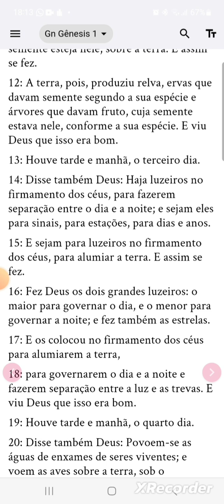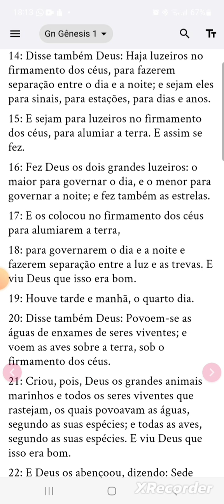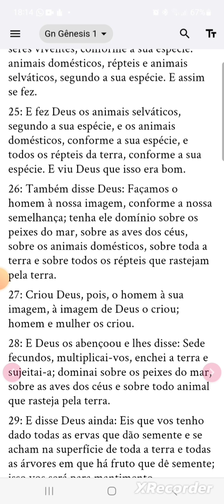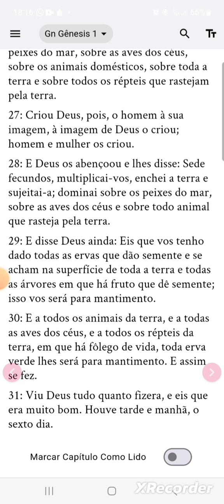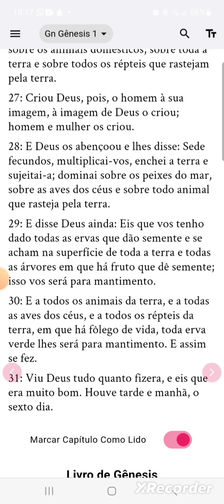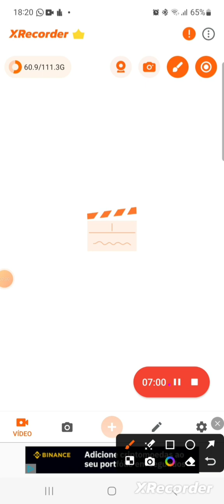Leitura de Gênesis capítulo 01_Quando tudo começou.